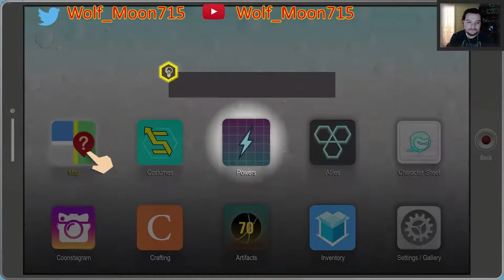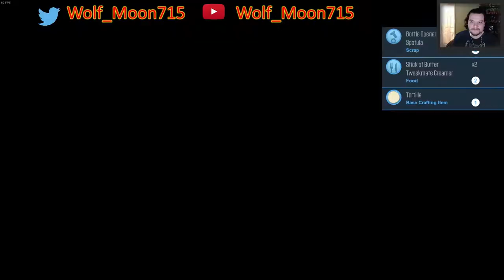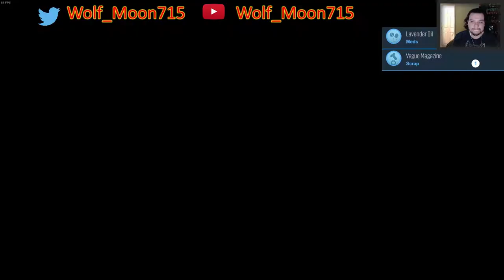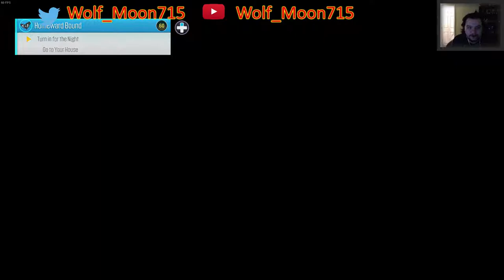South Park- The fractured but whole(part 3- come on down)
Hey guys I finally got a editing software and I cut down the video. I hope you guys enjoy the new video.